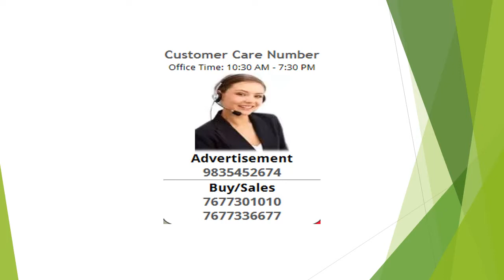3BHK 2Baths Residential Apartment For Sale In Agrani Residency, Sagunamore, Patna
Agrani residency is a lash green township situated in the top of nature near usri, Danapur , 4.5 km from saguna more (Upcoming heart of city) residency is a largest township of bihar with the extension plan of 40 bigha land in the top of nature. More than 40% of green area with commercial complex is differentiating the township from others in bihar. We at agrani taken care of the pocket of customers looking for low-Budget flats with a multi-City facilities flat has also been differential with a, B and c three categories.